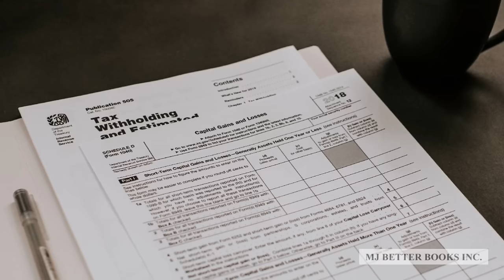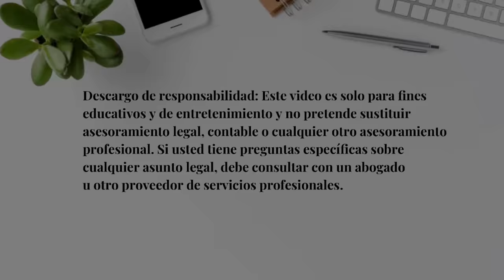QUE es EXACTAMENTE una LLC, COMO FUNCIONA, las VENTAJAS y las DESVENTAJAS de la LLC Episodio No. 53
¿Que es exactamente una Limited Liability Company, como funciona, cuales son las ventajas y las desventajas de una LLC?

En los ultimos años las LLC han adquirido mucha popularidad, y muchas personas registran una LLC pero lamentablemente nadie les explica las implicaciones, ni las ventajas y desventajas; asi que en este Episodio te cuento que es una Compañia de Responsabilidad Limitada o LLC, como funciona y cuales son las ventajas y las desventajas de una LLC.